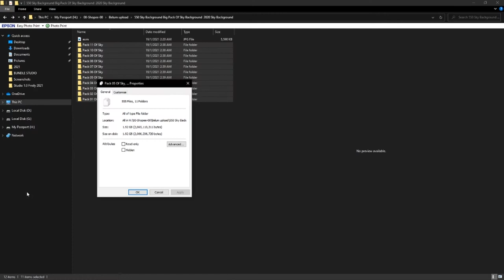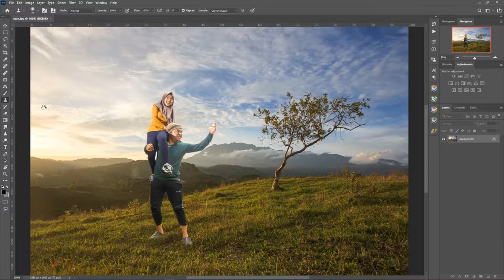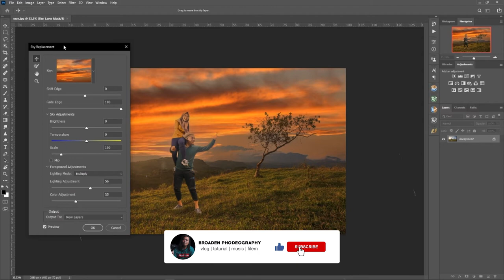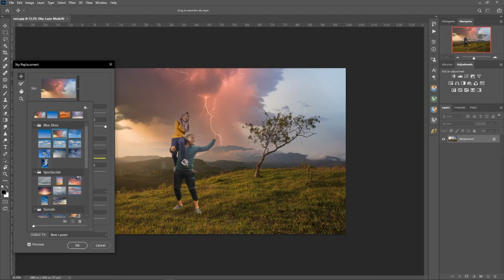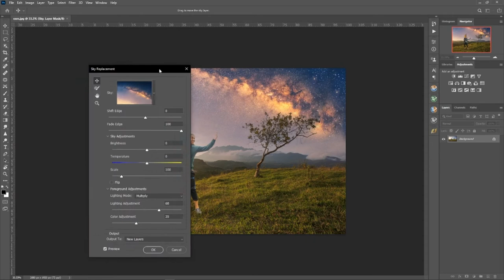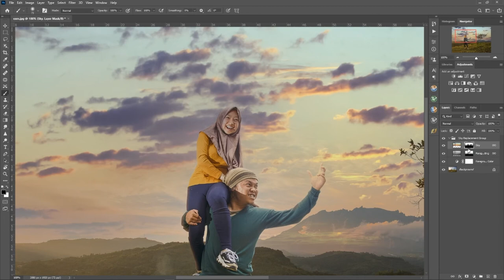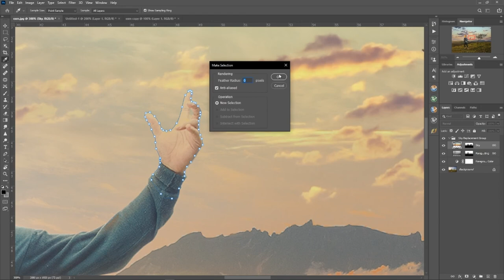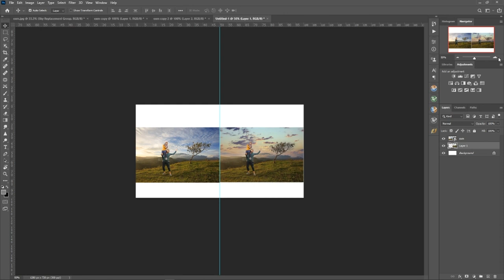549 Sky Photo Background Untuk Di Edit Free Download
549 Sky Background 2021

549 Sky Background 2021 ] Malay tutorial

This video is original, made by broadenphodeography